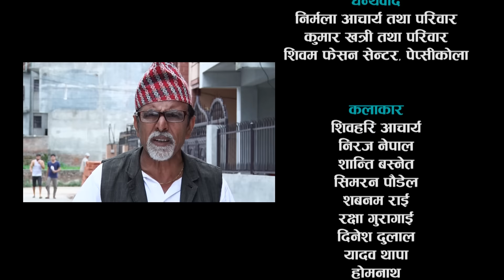Nepali joke Teska baje 29 by niraj nepal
यस च्यानल मा रहेका गीत, संगीत तथा Video हरु कपि, Download गरी अन्य Channel मा upload गरेको पाएमा प्रचलित कानुन बमोजिम कडा भन्दा कडा कारबाही गरिनेछ ।  Embedding to a website is allowed. thank you. Aama Agni Kumari Media